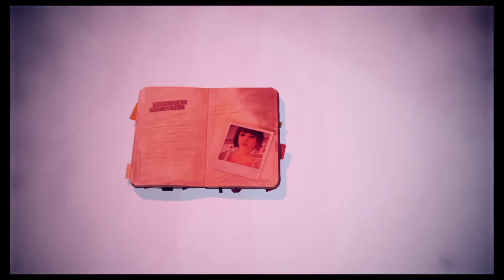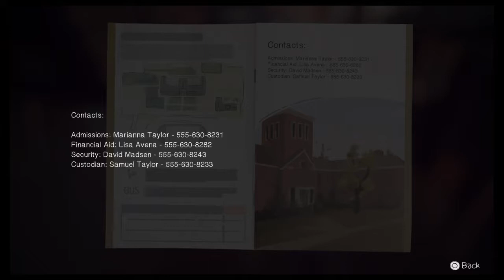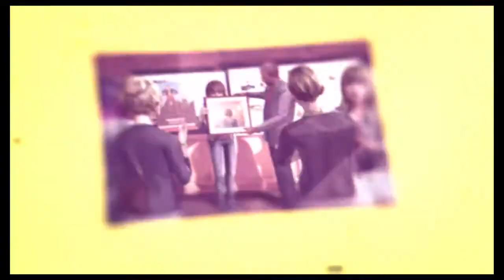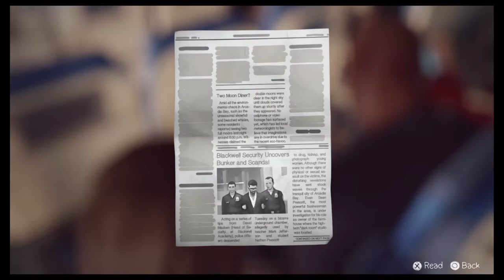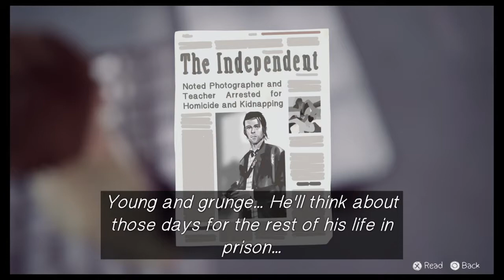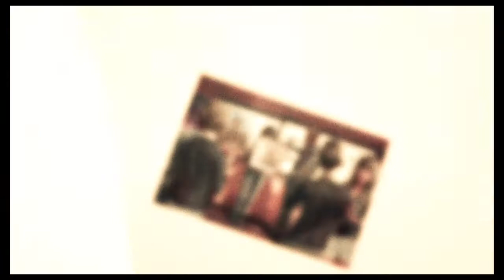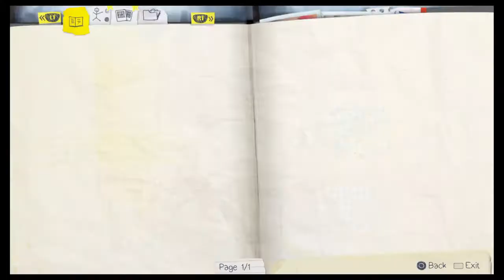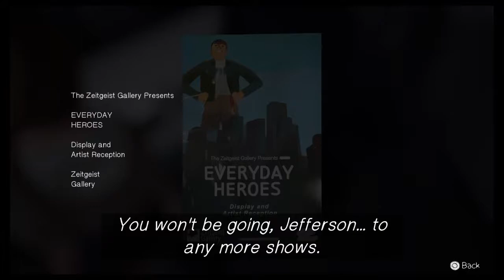Life Is Strange™ | PS4 | Part 11 [Commentary]